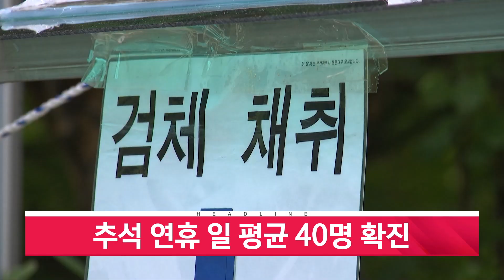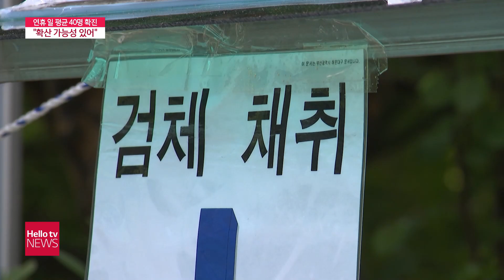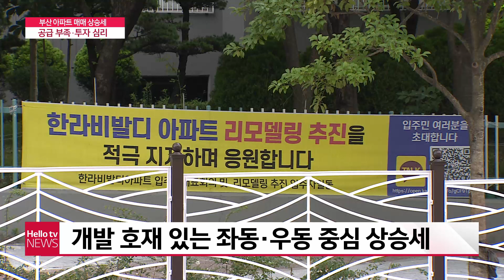헬로TV뉴스 부산 9월 23일(목) 21년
1. 추석 연휴 일 평균 40명 확진
2. 연휴 112 신고 올해 17% 증가
3. 아파트값 상승 기대심리 ′여전′